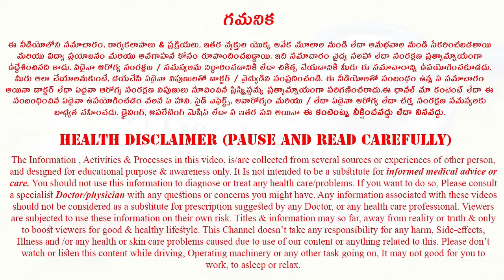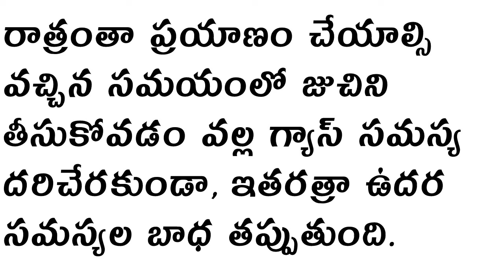ఆరోగ్యానికి అండ జుచినీ! || Health with Zucchini